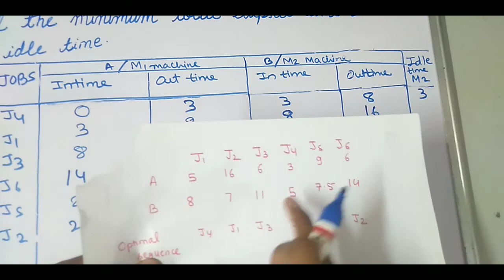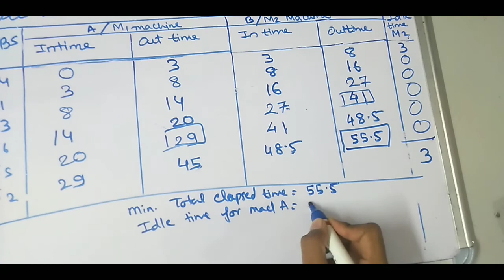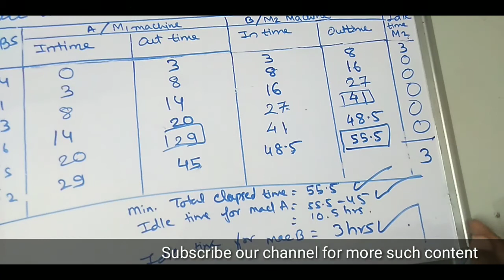Example on how to find minimum total elapsed time of n jobs two machine II HINDI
This is the problem of Sequencing problem of n jobs with two machine
Here we find minimum total elapsed time and idle time for machine A and B

To do so first we have to find a optimal sequence of given data as above link

Operations Research(OR)
Optimization Techniques
John's algorithm
For MCA, MBA, B.tech, B.E.,B.Sc. Msc
CBSE UGC NET & Other  Exams
what is optimal sequence
sequencing problems
steps
simple steps to solve the sequencing problem
two machine problem
processing time is a tie
sequencing problem in  operation research 2 jobs m machines
Sequencing problem in hindi
sequencing problem in operation research in Hindi,
Johnson's rule technique, sequencing problem,
sequencing problem of n jobs on 2 machines in hindi,
sequencing problem in Hindi in detail,
easy way to solve the sequencing problem,
steps to solve the sequencing problem in hindi,
sequencing problem of 2 machines
very simple and easy explanation to solve the sequencing problem  in hindi
how to find the optimal sequence in hindi
A very easy method to find the optimal sequence